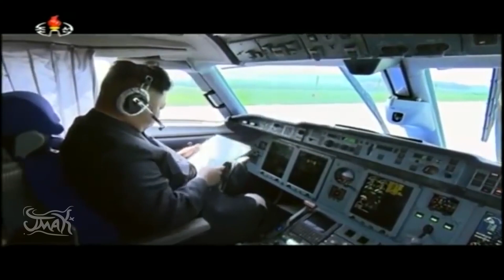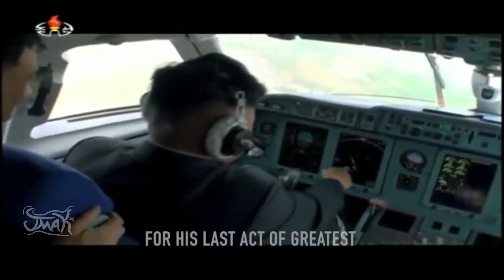I put Wii Music over kim jong un pretending to fly an airplane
Much better than spongebob music

I'm not a youtuber.